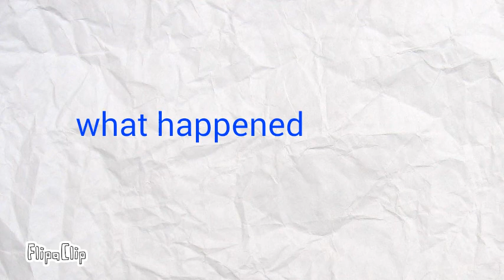Jake x bren (a bit of chaos too)